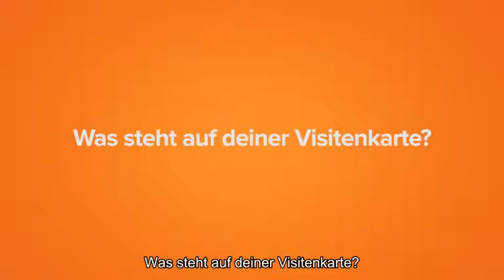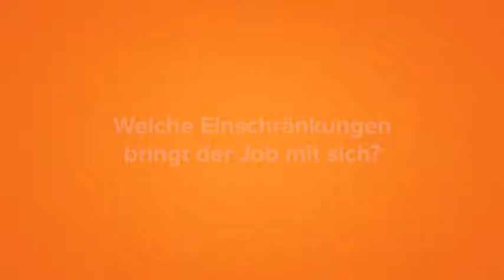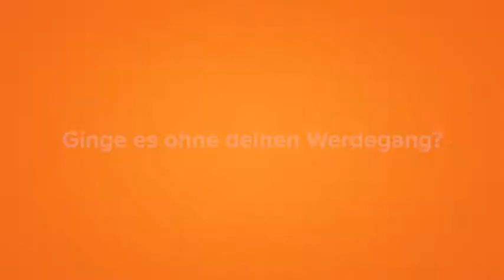Arbeiten bei der Stadt - Jobinterview: Landschaftsarchitektin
Wie sieht Arbeiten bei der Stadt aus? Das Job-Dating-Portal "Whatchado" hat über dreißig Beschäftigte der Landeshauptstadt zu Ihrem Arbeitsleben interviewt. Hier berichtet eine Mitarbeiterin der LHM über Ihre Erfahrungen als Landschaftsarchitektin.